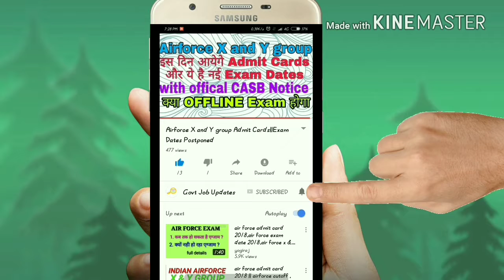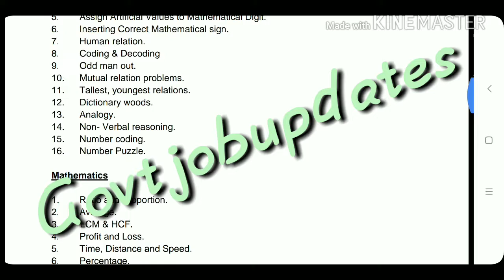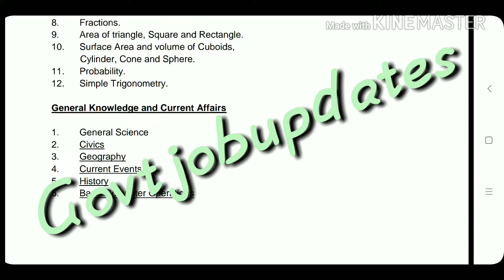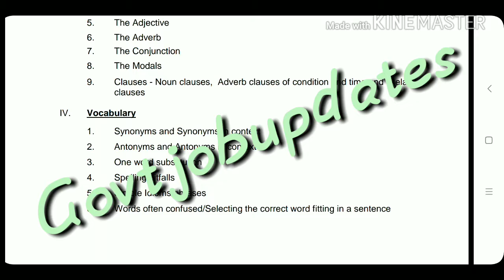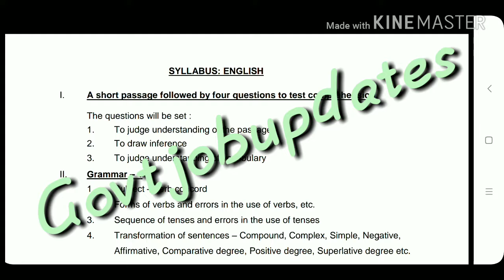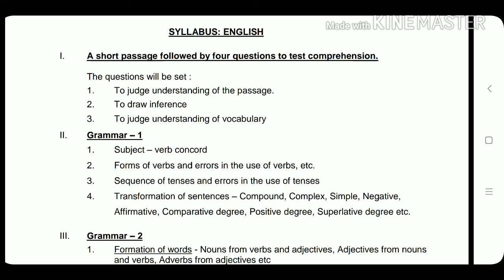Indian Airforce Offical Salayabus for X and Y group2018|| Work Smart not Hard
Welcome Friends
               GOVTJOBUPDATES

In this video told you about the indian Airforce X and Y group offical Exam Salayabus 2018. This Salayabus is offical.No Questions is out from this Salayabus.Please watch the entire video know briefly.

If you want to get every government job , Admit cards, exam result and study material updates then you can subscribe our channel and must hit the bell icon for continues updates from us.